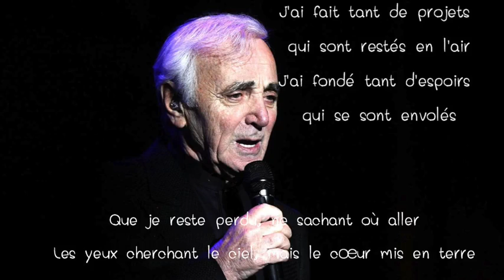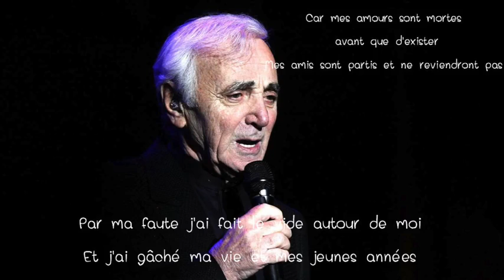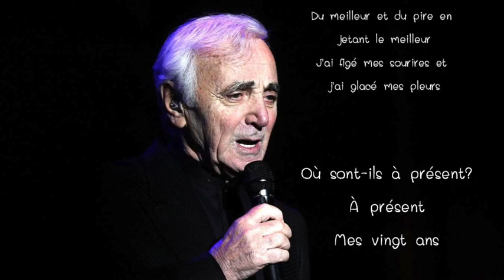Hier Encore (paroles) - Djena Della (Hommage à Aznavour )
coucou les amis, voici une vidéo que j'ai faite avant d'accoucher, une reprise de Bilal hassani, prise de fatigue j'ai quand même pris le temps de faire le montage pour vous la poster , alors j'espère vraiment quelle vous plaira
n'hésitez pas à laisser vos avis les amis , et n'oubliez pas de vous abonner à ma chaîne et de cliquer sur la petite cloche pour être alerter de toutes les dernières nouveautés .